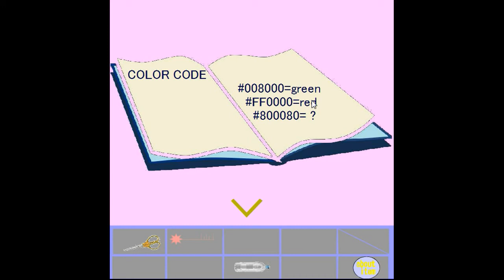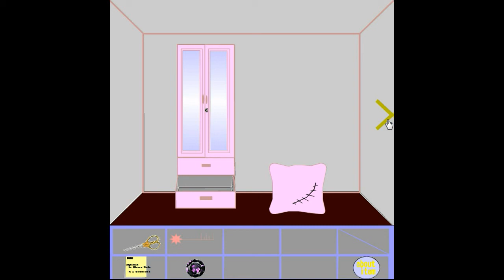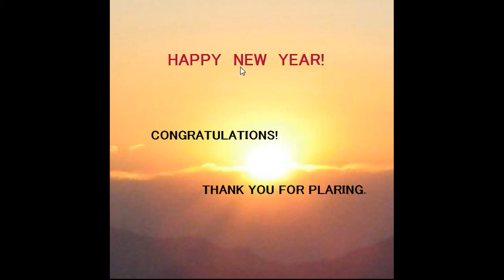Room Code Walkthrough.flv